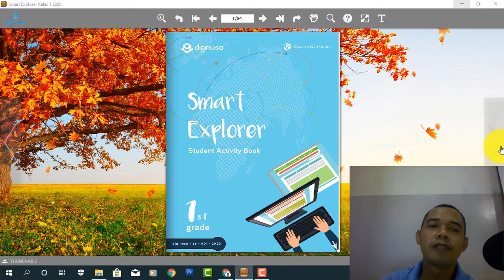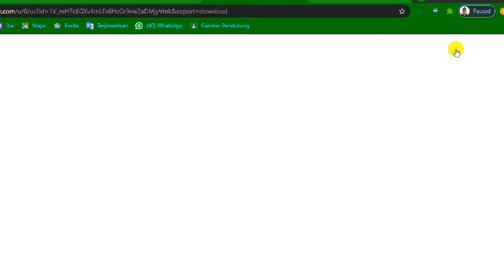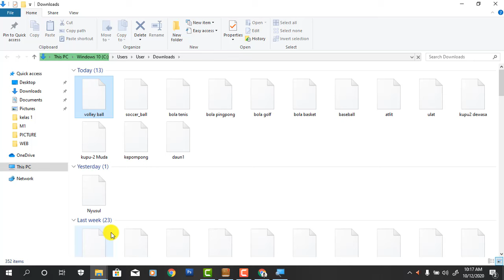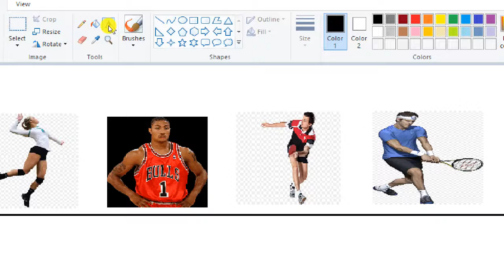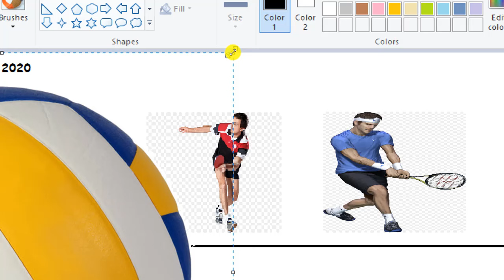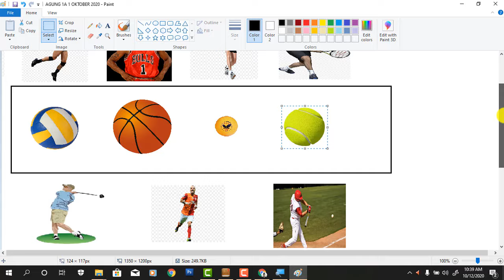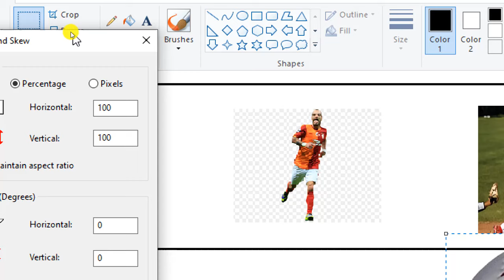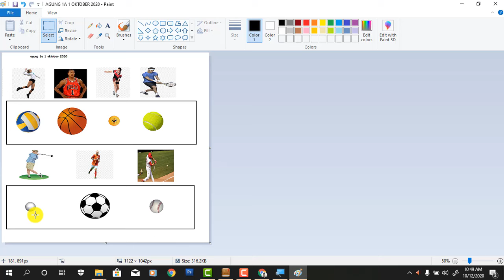Tutorial Kelas 1 Oktober 2020-SD Ignatius Slamet Riyadi-Karawang, Memasangkan Gambar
Shalom
Om Swastyastu
Namo Buddhaya
Salam Kebajikan
Anak-anak untuk pembelajaran TIK  di channel ini adalah kegiatan pembelajaran yang bersifat fleksibel sebagai penunjang pertemuan via GMEET.

setelah menyimak Video ini, kalian bisa menyicil pekerjaan/tugas praktek TIK, paling lambat dikumpulkan di minggu ke 3 (Selasa, 20 Oktober 2020), :

Terima kasih. Salam Sehat selalu